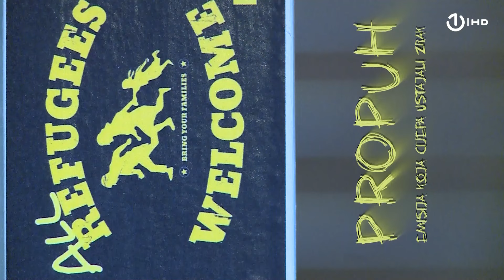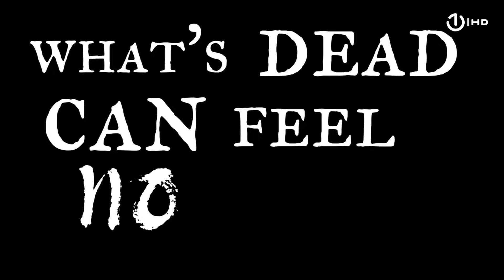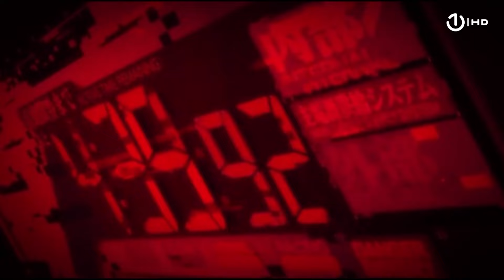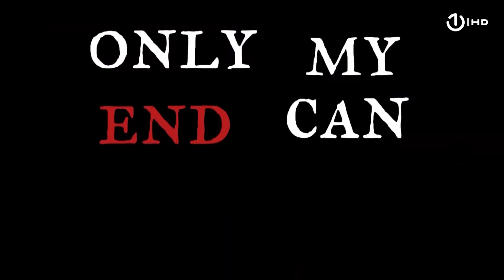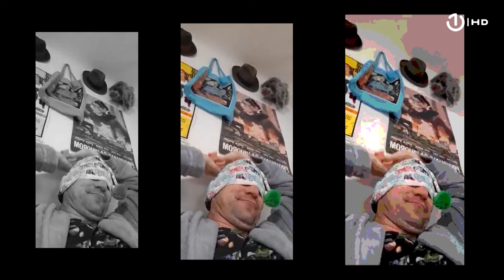Propuh EP37 - 01.12.2024.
PROPUH - EMISIJA POSVEĆENA REGIONALNOJ ALTERNATIVNOJ MUZIČKOJ SCENI

U 37. epizodi gledajte:

- Soul Cremation, koji je nedavno objavio spot za pjesmu „Depths of Dread" 1:01

- ŽEN, progressive indie rock band iz Zagreba 6:29

- Desolation, metal band iz Zrenjanina 13:12

- Igu Dogubu, muzičko- pozorišni projekat 20:27

- Expirium, death metal petorku iz Koprivnice 25:32

Voditeljica: Ana Milanović

Urednik: Emir Zametica Zami